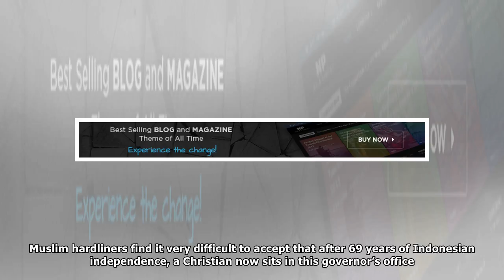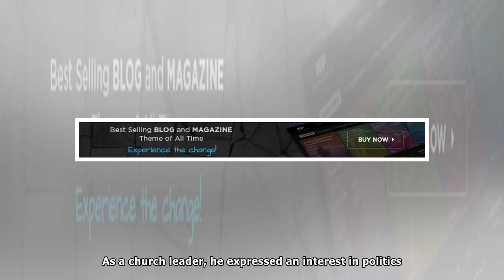World’s most populous Muslim nation gets a Christian governor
DESPITE opposition from Islamic extremists, the capital city of the world’s most populous Muslim nation now has a governor and he’s a Christian. Members of the Islamic Defenders Front protested the sw...